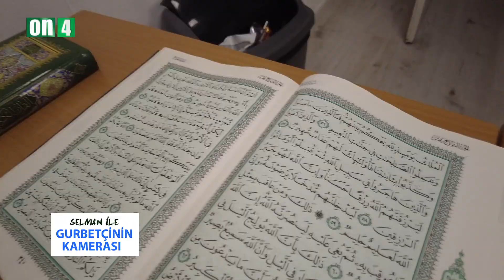SAKELEYN EHLİBEYT CAMİİ HOLLANDA DEN HAAG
Denhaag'daki ehlibeyt camileri